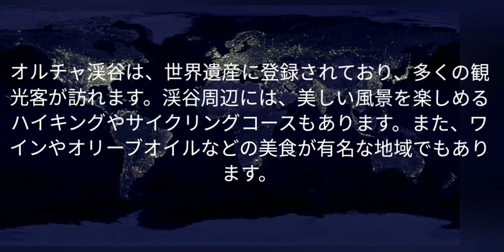イタリアトスカーナ、オルチャ渓谷